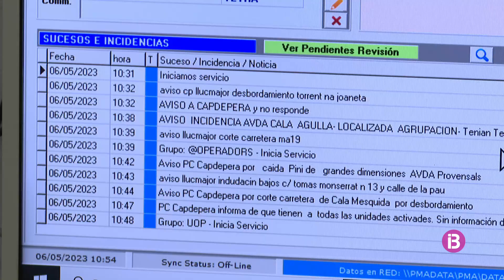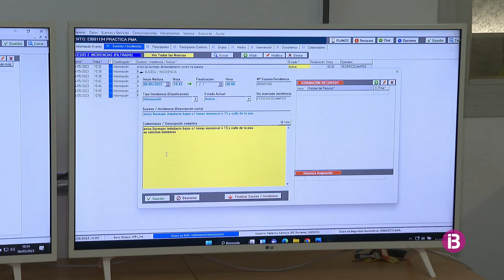Protecció Civil i Emergències ja disposen d'una nova aplicació que millorar la seva coordi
Més de 30 efectius han participat avui a un simulacre a Son Ferriol